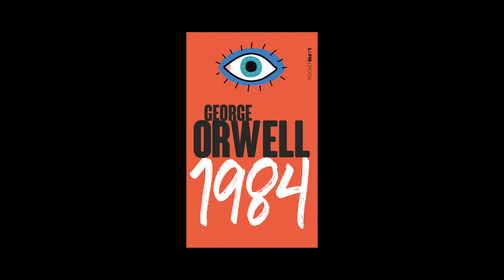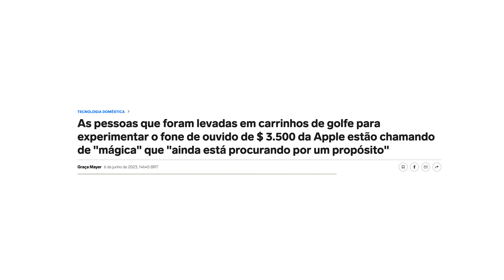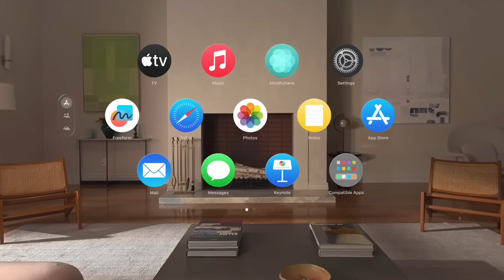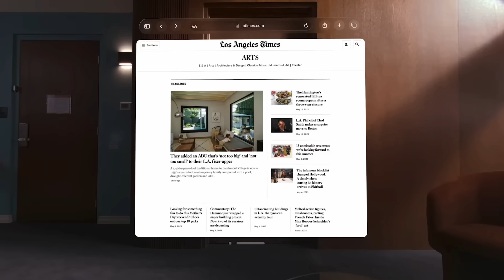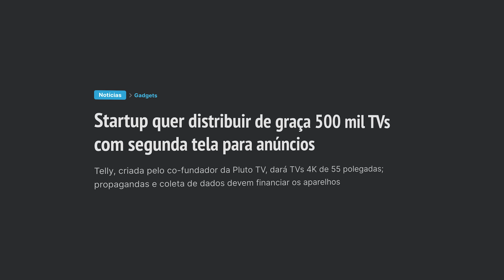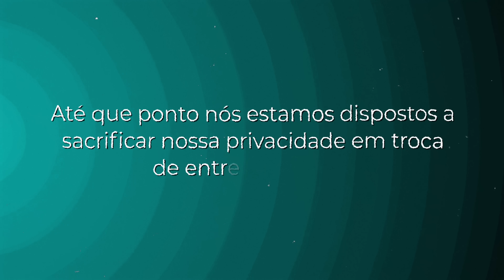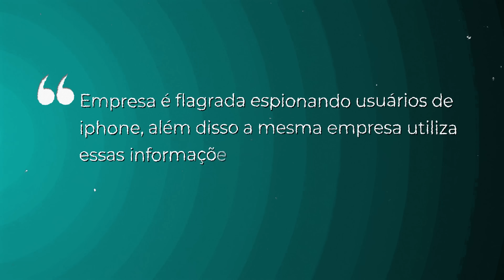A Verdade Obscura por Trás do Novo Apple Vision Pro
A cerca de 1 mês atrás a Apple anunciou o seu novo óculos de realidade virtual o Apple Vision Pro.

Esse óculos vai ser capaz de simular uma realidade 4k em qualquer lugar que você estiver.

Ele vai conseguir te levar a qualquer lugar a qualquer momento que você quiser, de fato muito impressionante.

Mas... qual o lado ruim dessa inovação tecnológica que a Apple trouxe com o Apple Vision Pro.

Descubra hoje: A Verdade Obscura por Trás do Novo Apple Vision Pro